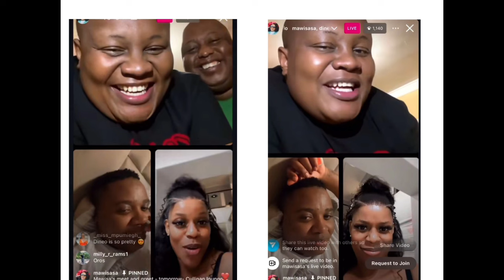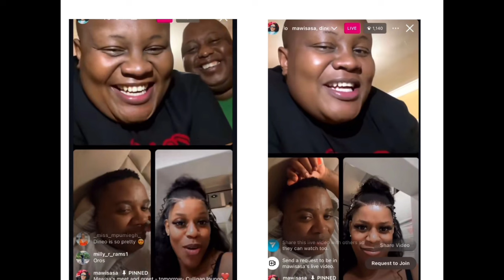Mawisa IG live with Dineo Moloisane and Khutso